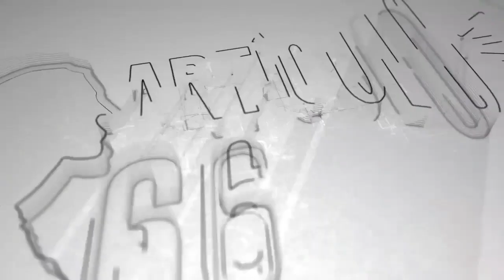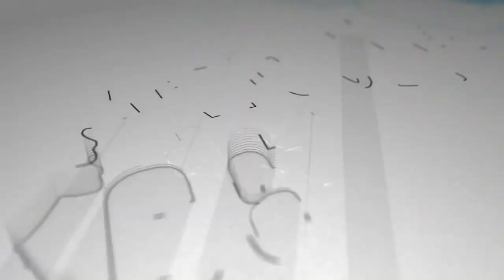Cardenal Leopoldo Brenes no cree la versión policial sobre ataque a a la Catedral de Managua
El máximo líder de la iglesia católica dice que respeta el dictamen policial pero asegura que los nicaragüenses están claros que el siniestro fue provocado